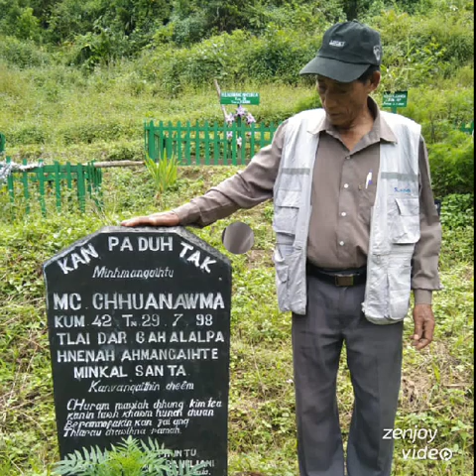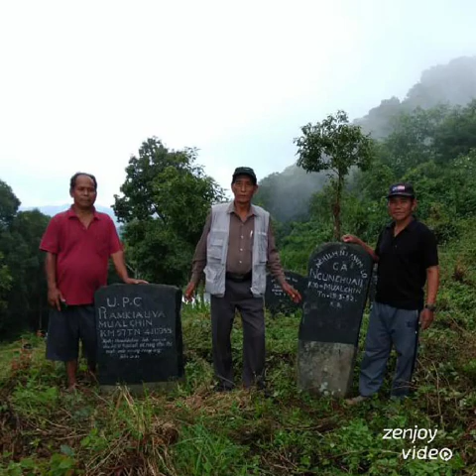UPA MC SIAMLIANA 73 Zautea Pa Sunna pual.